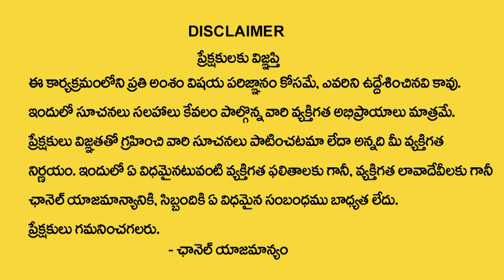Water Glass Technique | Law Of Attraction | Money | Money Attractions | Life Coach Prathyusha | MU